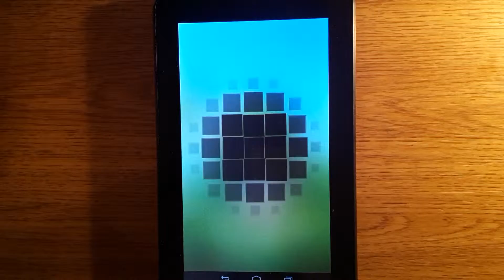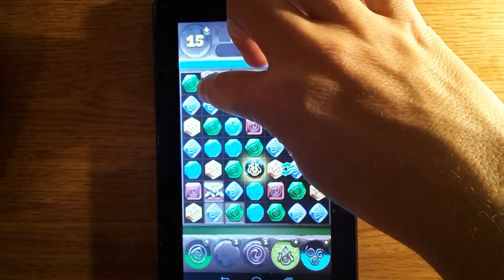КАК ПРОЙТИ 223 УРОВЕНЬ ПЛАНЕТА САМОЦВЕТОВ.